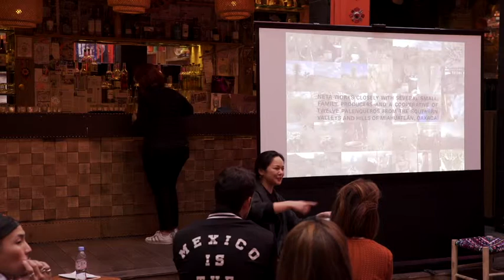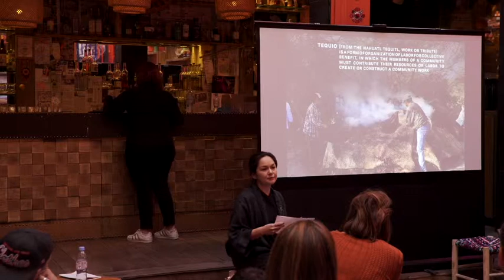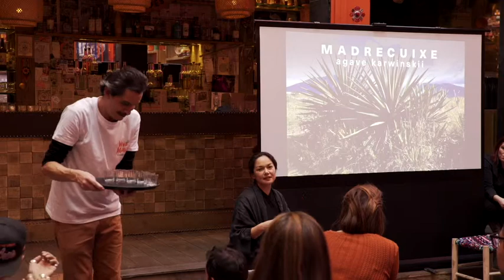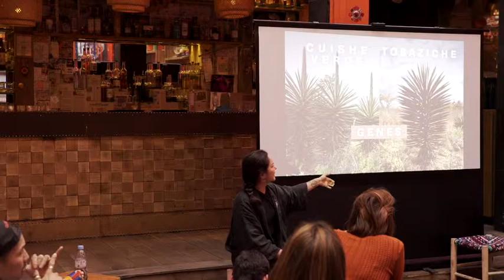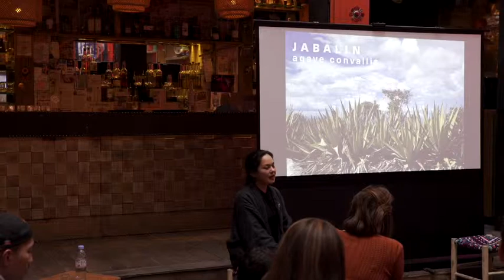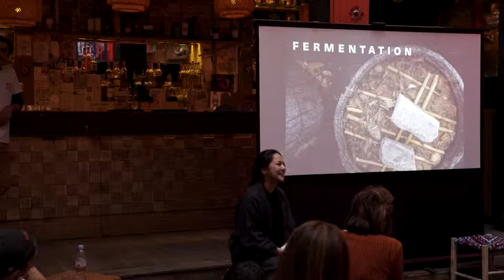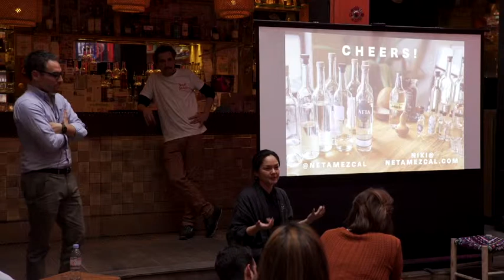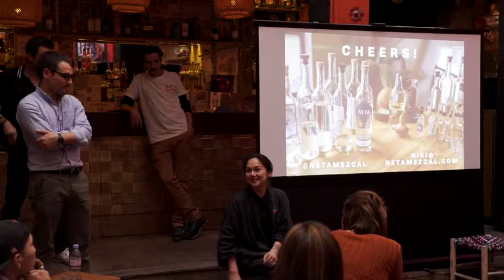Conférence Viva Agave Jour 1 : Niki Nakazawa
Niki Nakazawa, créatrice de la marque de spiritueux d'agave NETA nous raconte comment elle travaille avec les producteurs de Miahuatlan, Oaxaca.